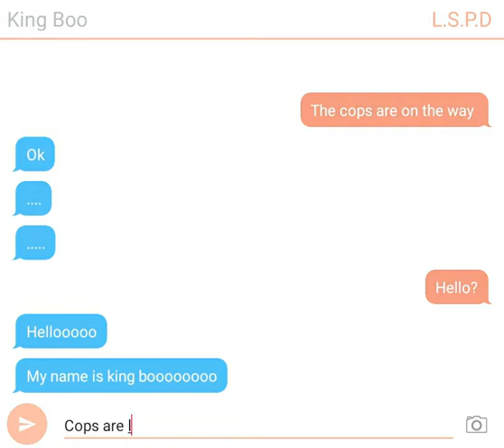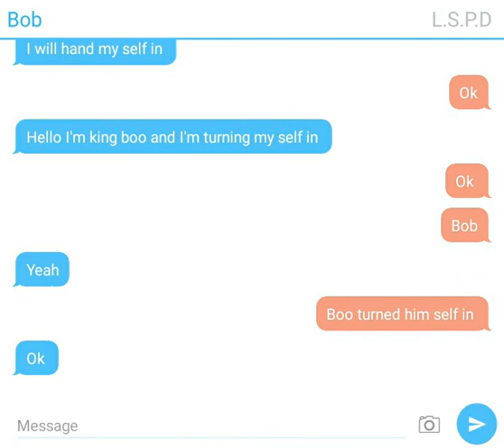The final part 2 Halloween text story